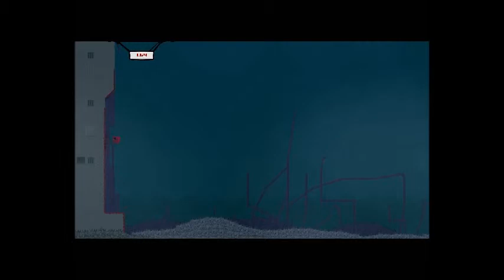Super meat boy episode 2 (RAGE QUIT)